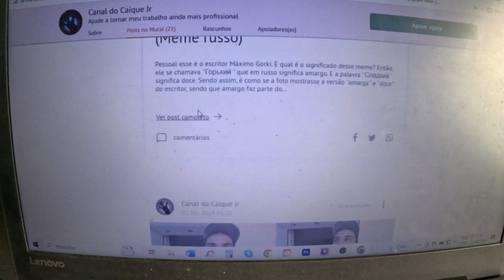Achei um sofá cama no lixo aqui da Rússia caiqueflix 40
・Ticktock: @caique.ju

SEJA UM APOIADOR:

ou
NUBANK
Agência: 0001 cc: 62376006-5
Carlos Henrique S. J.

Vem para Rússia estudar, a passeio ou deseja tirar dúvidas sobre documentação. Contrate minha assessoria: